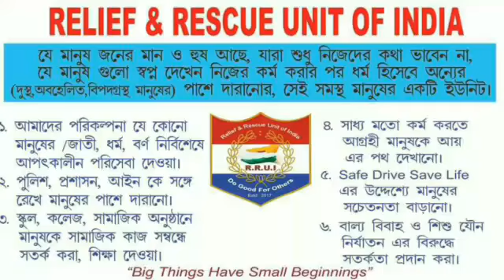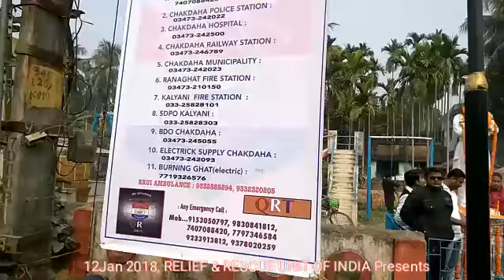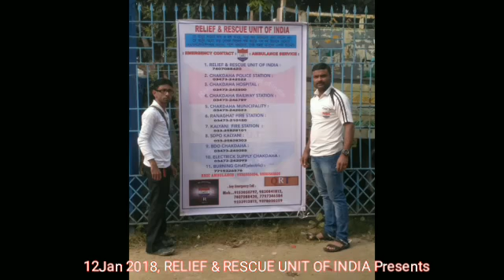Rrui present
12 Jan 2018, SWAMI VIVEKANANDA Birthday Upolokhe RRUI Present.